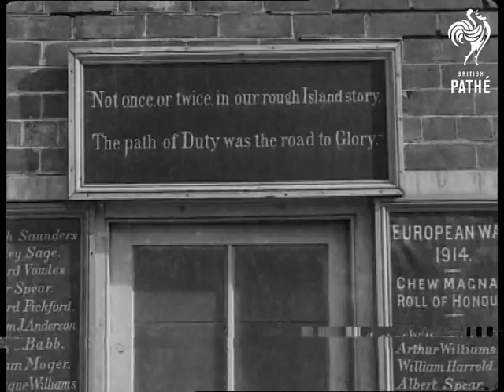A Village Roll Of Honour - At Chew Magna, Somerset, Where Every Eligible Man Turned Up (1916-1920)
A village roll of honour at Chew Magna, Somerset, where every eligible man turned up. Chew Magna, Somerset.

At Chew Magna; in Somerset; every eligible man in the village has joined up. Opens with shot of a few boys looking at Roll of Honour - lists of names of those who joined -- at top; European War 1914. A young boy finds name -- maybe father's -- on list; points to it. CU same. Boy points at name. Other boy points at another name. CU Sign over door 'Not once, or twice, in our rough Island story, The path of Duty was the road to Glory.'

Pride; patriotism; children; volunteers. World War One. Enlistment. Home front.
 FILM ID:1912.16